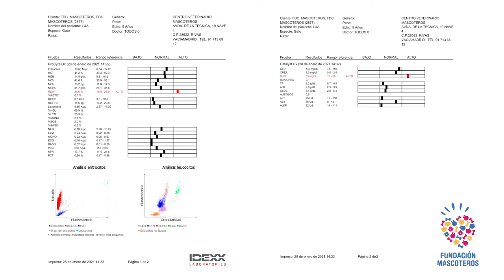Mascotube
Lua es una gata de 8 años que llevaba varios días muy decaída y orinando sangre. Su dueña Loli, una mujer jubilada con una pequeña pensión, la llevó a su veterinario y se gastó todo lo que tenía en hacerle pruebas. La diagnosticaron piedras en la vejiga, que tenían que ser retiradas mediante cirugía pero Loli no se lo podía permitir.
Se puso en contacto con nosotros y la citamos lo antes posible para ser intervenida. El equipo veterinario le realizó una cistotomía en el que se le extrajeron las piedras de su vejiga. Además le realizamos una analítica previamente a la cirugía para comprobar su estado de salud.
Tras varios días sondada y con tratamiento antiinflamatorio y antibiótico y un alimento Urinary, pudimos darle el alta.